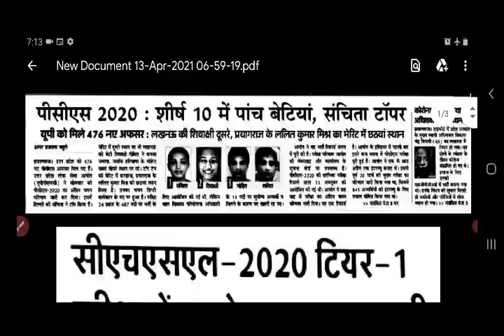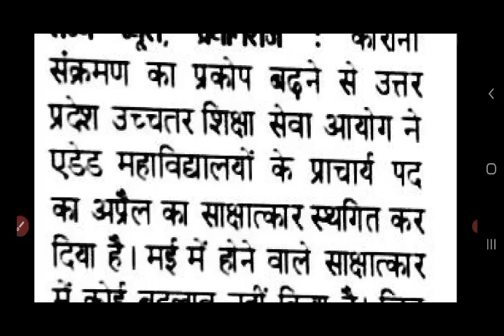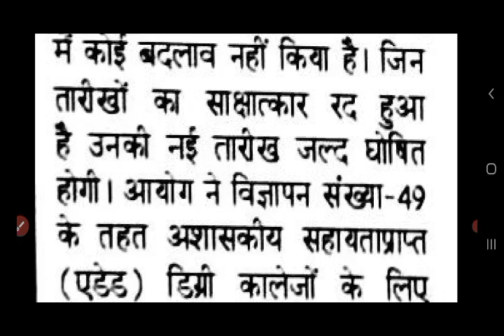/यूपीपीएससी न्यूज़,एस एस एस लेटेस्ट न्यूज़,शिक्षा जगत की प्रमुख खबरें पीसीएस 2020 पर लड़कियों का कब्जा/